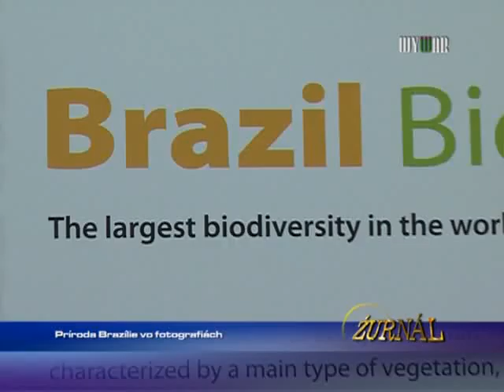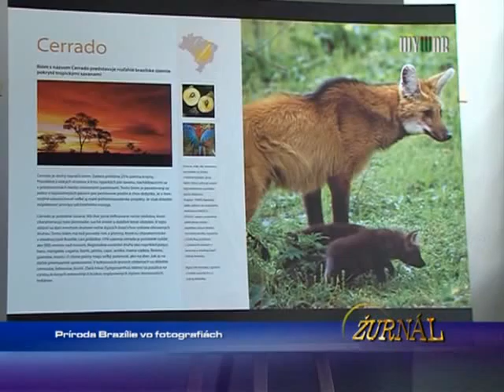Príroda Brazíle vo fotografiách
1629